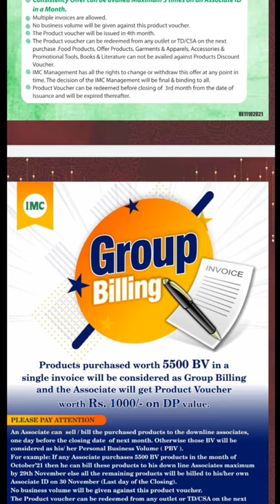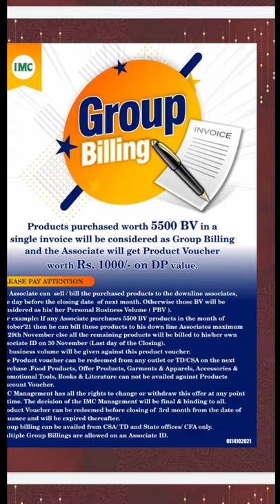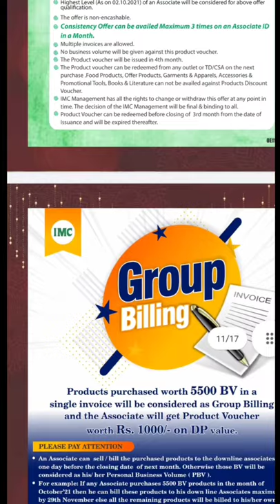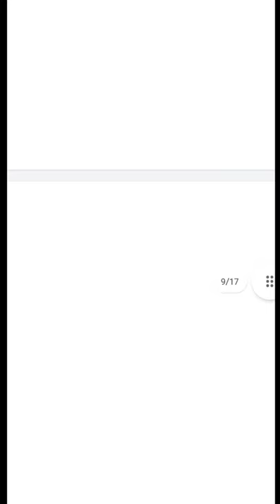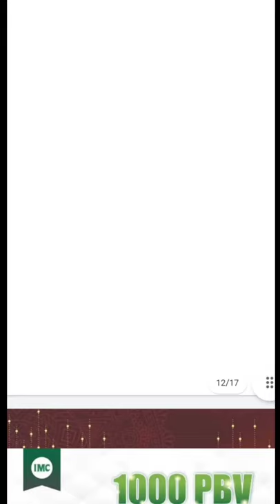IMC Business latest offers | November 2021 Offer | Brand new offer this month